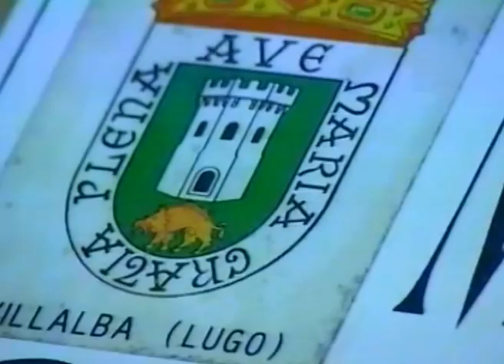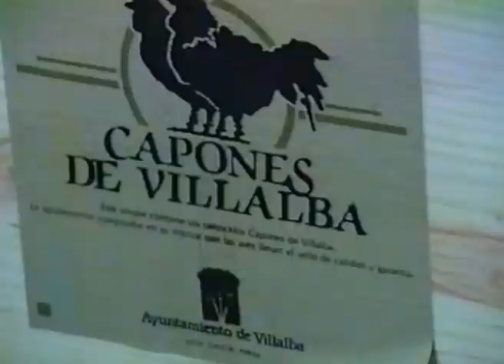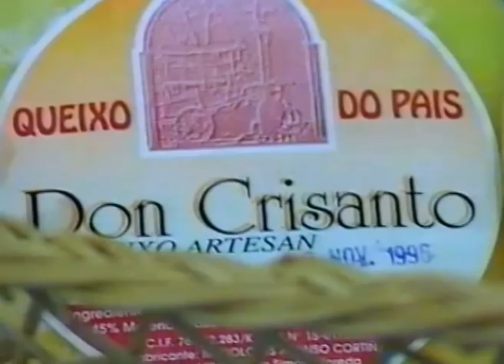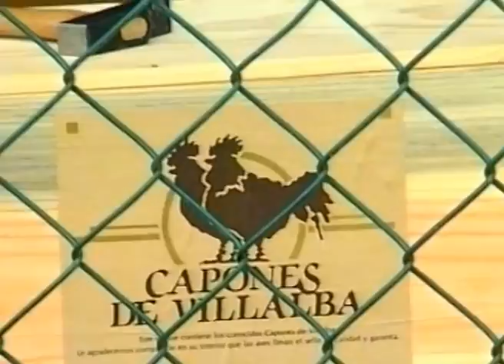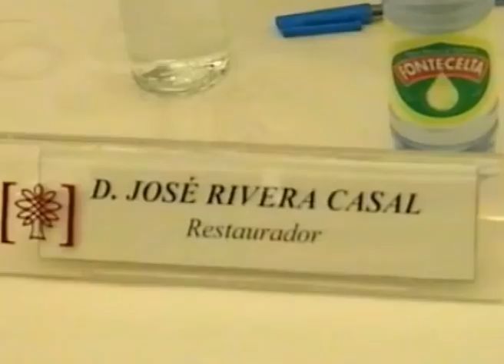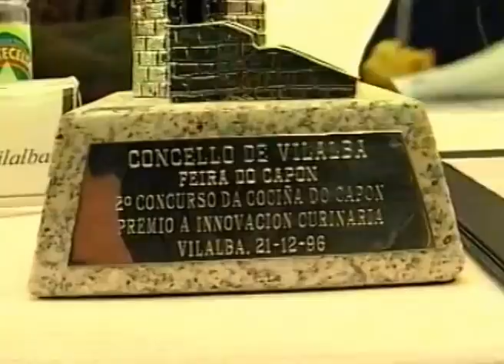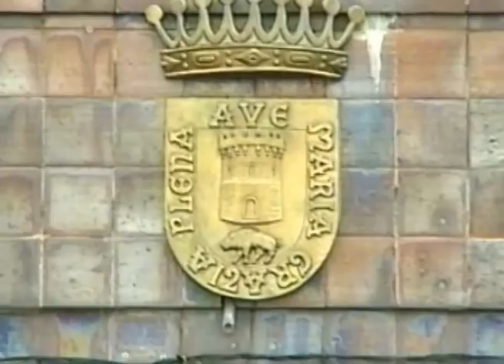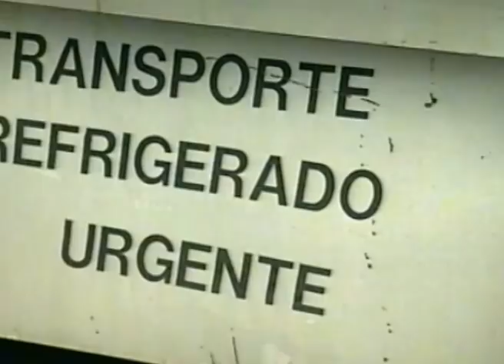Feira do Capón de Vilalba 1996